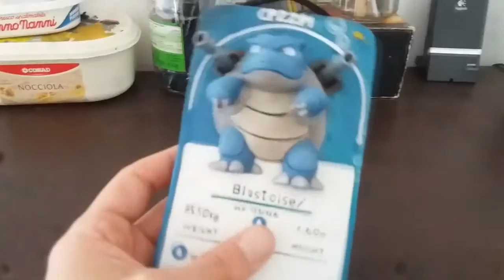POKEMON GO SCULPTURE!!!! - BLASTOISE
Available in my Etsy shop

Finished this bad boy today, most bad ass looking pokemon for sure :).
I am quiet pleased how this guys look on the wall :). Still one to go, Charizard :)

Materials: Polymer clay, acrylics, leather,gloss.
Size: 6x5 inches( 16x11cm)
Wall hanging sculpture

Around 30h of work